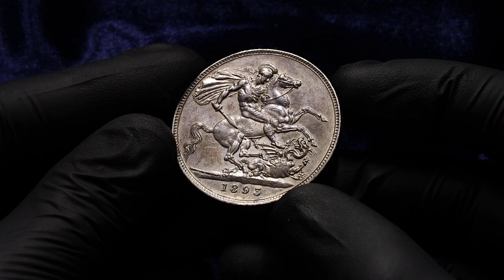Lot 290 Great Britain 1 Crown 1893 (LVII)